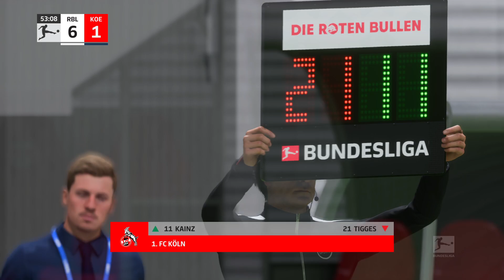FIFA 23 | RB Leipzig - 1. FC Köln (Duits commentaar)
RB Leipzig vs. 1. FC Köln (Bundesliga, Duitsland), in FIFA 23 op PlayStation 5.
Niveau: Wereldklasse (standaard), offline selecties (selecties 4: laatste updates 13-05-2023, offline teams), aantal minuten: 8 (standaard voor vriendschappelijke wedstrijden).
Ik speelde voornamelijk met clubs waarbij nog nieuwe spelersgezichten zijn toegevoegd na de laatste update begin mei 2023.
'No cards' (geen kaarten).
Duits commentaar door Wolff Fuss & Frank Buschmann.